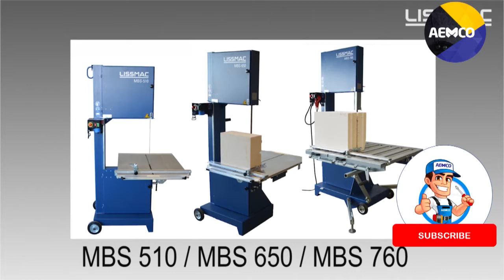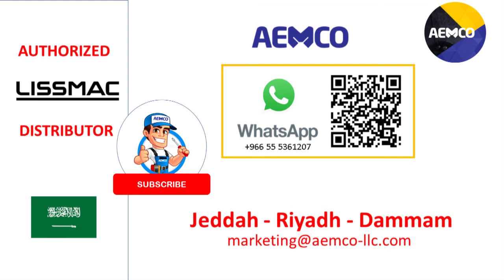LISSMAC MBS 650 BAND SAW -AEMCO Saudi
Cellular concrete band saws from LISSMAC are designed especially for processing porous concrete and have proven themselves on all types of construction sites worldwide. The different models in the MBS product line allow LISSMAC to offer their customers the greatest possible labour saving and highly precise cutting technology.

* Perfect for porous concrete and bricks
* Perfectly sized saw band rollers guarantee long life of the saw band
* Direct drive saw band wheels reduce maintenance work
* A generous opening in the lower saw roller box enables the debris to pass easily
* Constant, optimum tensioning using an automatic saw band tensioner for optimum cutting accuracy and reduced risk of saw band breakage
* Short saw band changing times – with quick-coupling, the saw table can be opened with one hand movement
* Automatic saw cut-off – no unnecessary saw band stress, as the saw belt only runs when actually sawing
* The wheel set allows the band saw to be moved easily by one Person

Cut height 650 mm
Cut length 700 mm
Saw belt length 4020 mm
Motor output 1,1 kW / 400 V         1,5 kW / 230 V
Power consumption 2.7 A / 12.5 A
Saw Roller Ø 500 mm
Daylight stanchion/saw band 490 mm
Saw table dimensions (L/W) 920/710 mm
Loading capacity saw table max. 50 kg
Dimensions (L/W/H) 1080/750/1975 mm